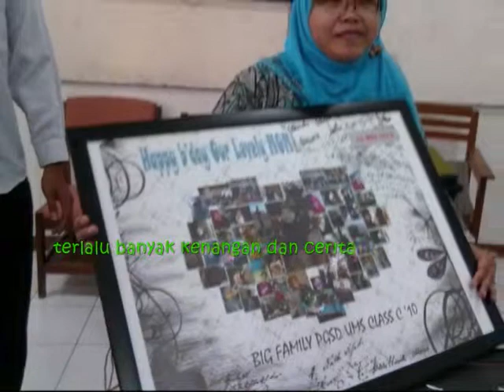Eko Margianto - Hari Ini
cipt. Eko Margianto